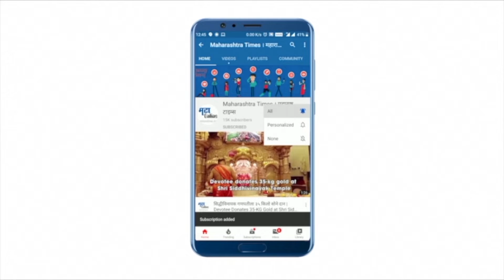Bhandara | “उत्पन्न उघड्यावर असताना झोप कशी लागणार”; शेतकऱ्यांचा प्रशासनाला सवाल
भंडारा जिल्ह्यातील धान खरेदी केंद्राचे उद्घाटन होवून 27 दिवस लोटले.अद्यापही शेतकर्‍यांच्या धानाचा एक दानाही विकला गेला नाही. "सत्ता पक्षातील वरिष्ठ नेत्यांनी शेतकऱ्यांची थट्टा केली का?"शेतकऱ्यांचा प्रशासनाला संतप्त सवाल.शेतकर्‍याची चिंता वाढली असून असंतोष पाहायला मिळतोय.भंडारा मुख्यत: धान उत्पादक जिल्हा आहे.शेतकर्‍यांचे ख़रीपाचे धान पिकून कापणी होऊन तसाच माल पडून आहे.धान खरेदी नसल्याने शेतकऱ्यांसमोर नवीन संकट उभे राहिले आहे.